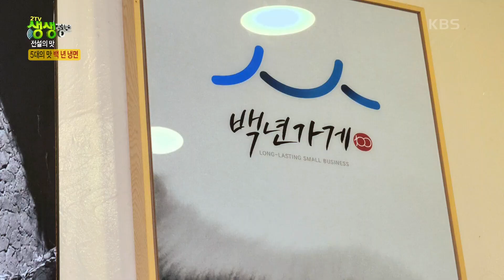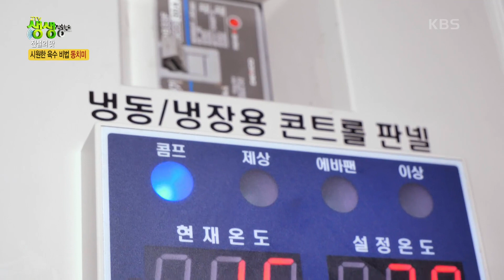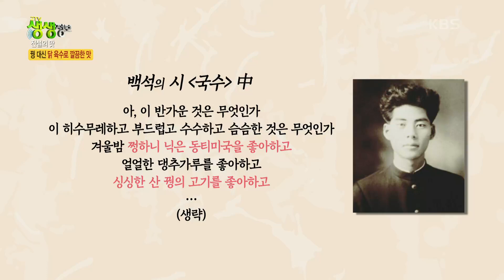꿩대신 닭! 평양에서 개업해 5대를 이은 100년 냉면_대전 [2TV 생생정보] | KBS 220816 방송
94세 어르신이 60년 넘게 단골로 찾는 대전의 냉면집, 단골 손님은 평균 삼십 년 넘게 발걸음을 하신 분들이다.
1대 사장이 평양에서 개업해 30년 동안 영업했고, 이후 대전으로 옮겨 70년 째 영업중이다.
구수한 메밀면을 야무지게 삶아 닭고기와 달걀 지단 고명 살포시 얹은 다음,
깊고 감칠맛 나는 육수 부어주면 이것이 바로 100년의 전통이 빛나는 평양이다.
지금은 32년 경력의 4대 부부 주인장과 차세대 주인장이 같이 일하고 있다.
1.4후퇴 당시 혈혈단신, 남으로 내려왔던 3대 주인장은 가슴 깊이 새겨진 냉면 맛을 기억해 냉면집을 열었다고 한다.
꿩대신 닭! 이 집 냉면육수의 비결은 직접 담근 동치미와 닭고기 육수다.
메밀가루와 밀가루의 황금비율을 맞춰 뽑은 면과 어우러진 닭고기 육수, 여기에 평양식 왕만두를 섞으면 100년 가게의 저력을 온 몸으로 느낄 수 있다.